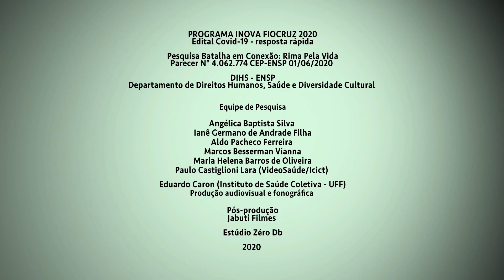São Gonçalo Rio de Janeiro em 8 de julho de 2020